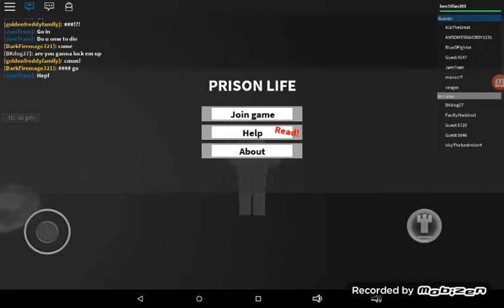I'M IN PRISON! Roblox Prison life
Today I'm going to be in prison... enjoy!😀